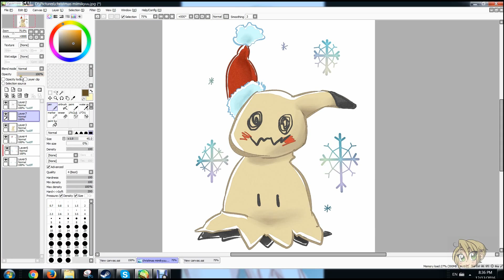Ro Draws Mimikyu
This is just a lil test run,
after my computer died, i finaly got a temporary replacement, so im just trying to figure out my old settings i had. I also had some bad arm pains from going insane on sewing on convention projects so i had to take a break to let my hand heal, so this lil doodle let me help get me some practice againXD
pokemon go got the cute pikachu with the hat and i thought it would be cute if mimikyu did the sameXD